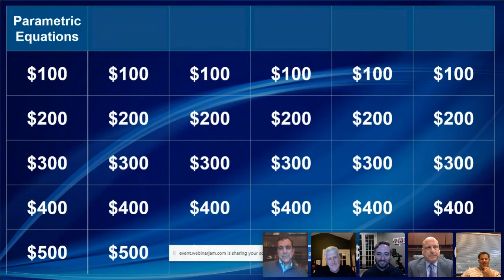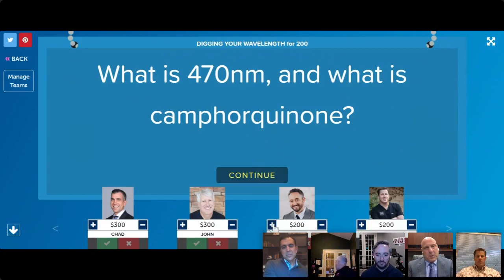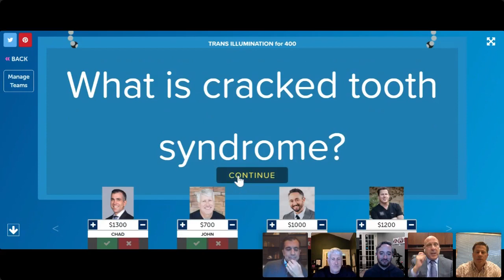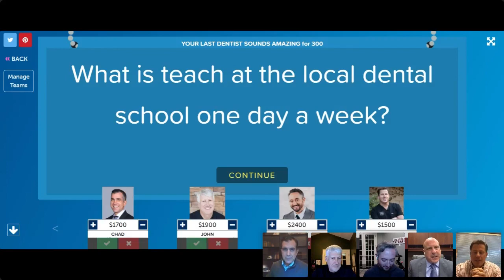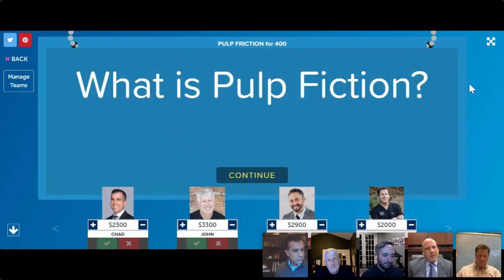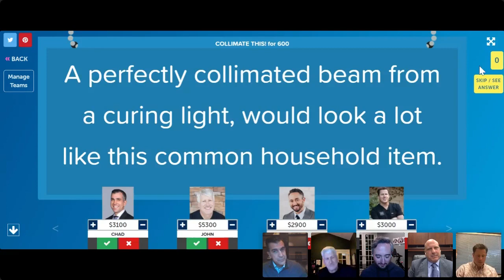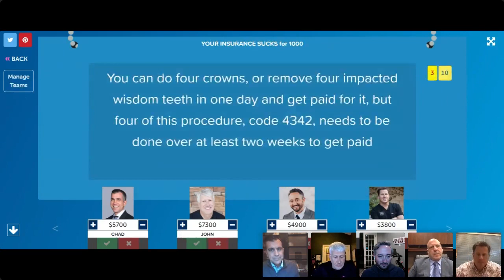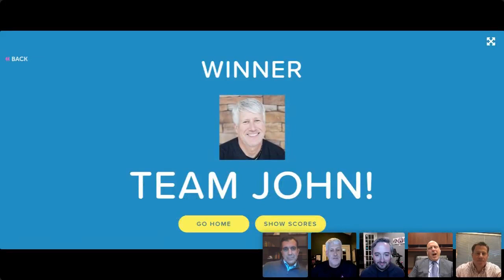Is Your Restoration In Jeopardy Webinar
Host Dr. Mike DiTolla asks the questions that demand answers. Challenging clues, brilliant clinicians, and one dynamic host! This All-Star show includes a leading panel of clinicians and technology experts.

Featuring:

Current Curing Techniques​​​​​​​, There have been few advancements in composite curing over the years, what are the limitations? Find out here!

The Importance of Expanded Wavelengths​​​​​​​, New technologies allow you to cure more efficiently, with less composite shrinkage and sensitivity. Ouch!

Full Coverage Curing & Transillumination, How you can become more efficient in curing and diagnosing.